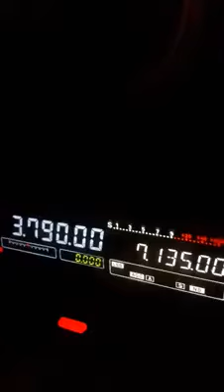YB0AR Ferry 80M-Band SSB PHONE